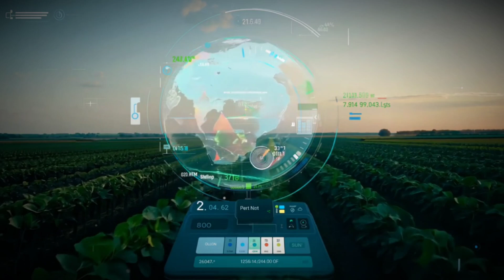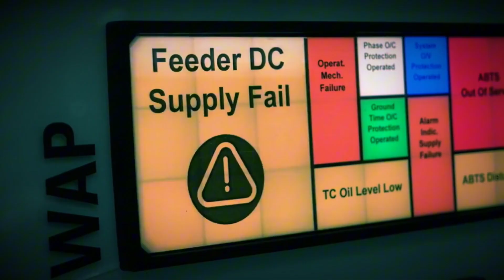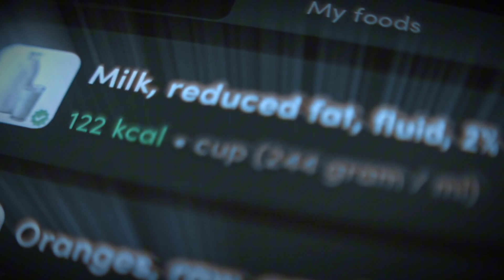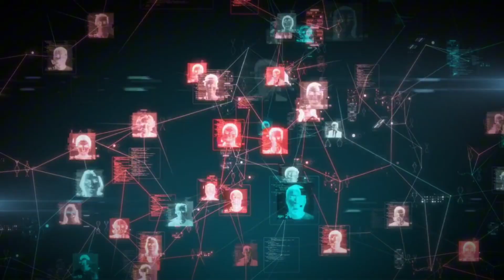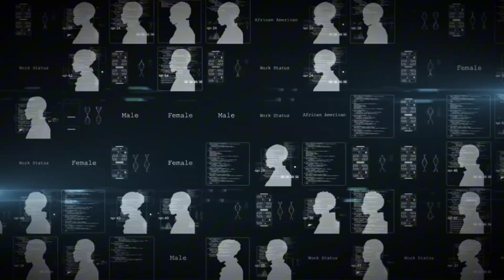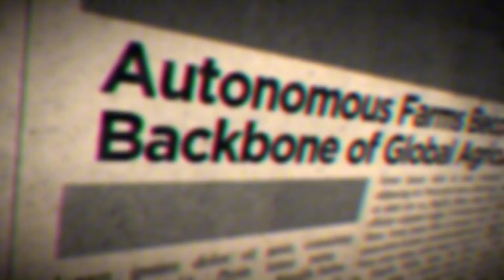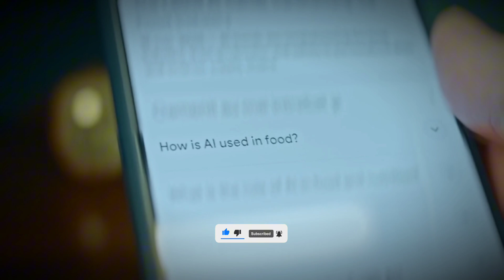Why Governments Are Giving AI Full Control of Food Distribution | The Future of AI & Global Food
Why Governments Are Giving AI Full Control of Food Distribution | The Future of AI & Global Food Systems

🌍 Welcome to LifestyleLuxAI – where luxury, lifestyle, and advanced technology collide.

In this video, we dive deep into one of the most shocking and transformative developments happening right now: governments around the world are beginning to hand over control of food distribution systems to artificial intelligence. But why is this happening? What does it mean for the average citizen, global supply chains, food security, and even your dinner plate?

We break down the reasons behind this shift, including:

✅ Rising population pressures and the demand for more efficient food logistics
✅ AI’s ability to manage supply chains with real-time data and predictive accuracy
✅ How smart cities and digital infrastructures are reshaping agriculture and distribution
✅ The risks and ethical dilemmas of letting machines decide who gets what food – and when
✅ Global case studies from China, the US, and Europe that show this is not science fiction… it's already happening

🔍 Whether you’re a tech enthusiast, a curious global citizen, or simply want to understand how the world is changing around you – this video will open your eyes.

🌐 What We Offer at LifestyleLuxAI:

At LifestyleLuxAI, we explore the bold intersection of AI, luxury, and futuristic living. From smart cities and automated lifestyles to how AI is redesigning wealth, power, and the way we live — we bring you the latest insights, explained in a way that’s both engaging and eye-opening.

Timestamps:

00:00 – Intro: The Shocking Reality
02:15 – Why AI Is Better at Distributing Food Than Humans
06:40 – Global Governments Embracing AI Logistics
10:05 – The Rise of Predictive Agriculture
13:50 – Ethical Questions We Need to Ask
17:00 – What This Means for YOU
20:30 – Final Thoughts & The Future of AI Food Control